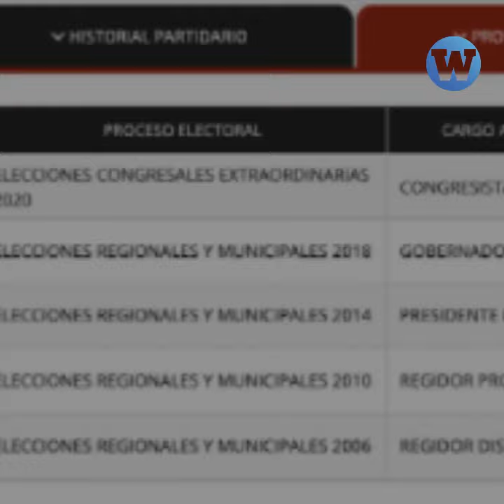¿Quién es César Combina?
En el 2015, el excongresista César Combina decidió alejarse de Fuerza Popular. Ahora, es precandidato a la alcaldía de Lima por el mismo partido. ¿Qué lo hizo regresar?